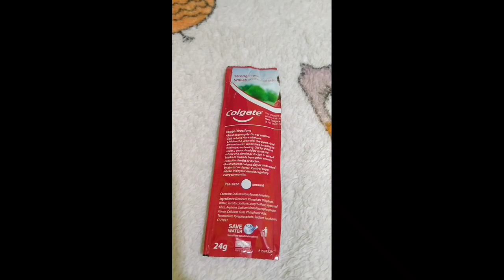SOLUSYON PARA SA SAGGING BREAST (Lawlaw na dede)